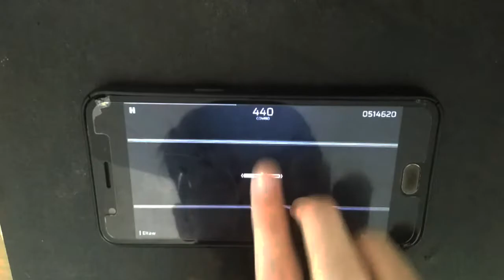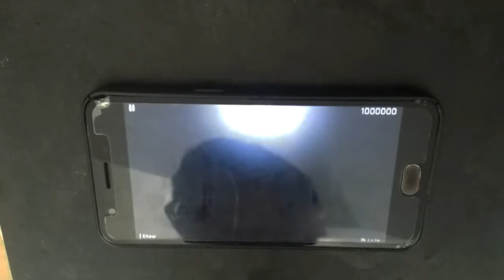Fl00t - Eltaw(IN) [All Perfect] / Phigros